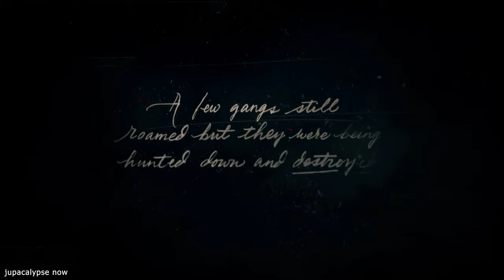Red Dead Redemption 2 PC - Chapter 1 Full Playthrough Hardcore Mode [4K 60FPS / No HUD / No Assists]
Controls: XB1 Controller (Free Aim)
PC: Ryzen 9 5900x / RTX 3070